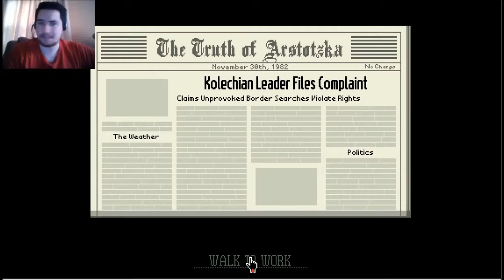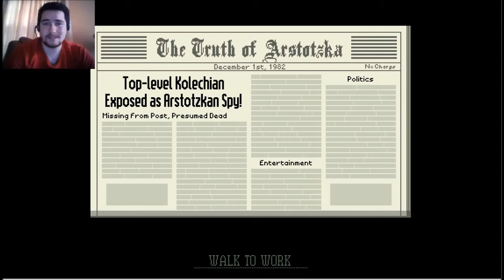WHO IS CORMEN DREX?!-Papers, Please-Part 7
Today the mystery within the game begins... And things are getting eerie.